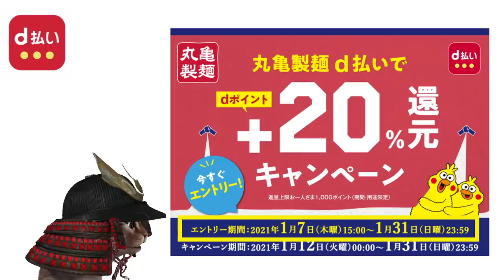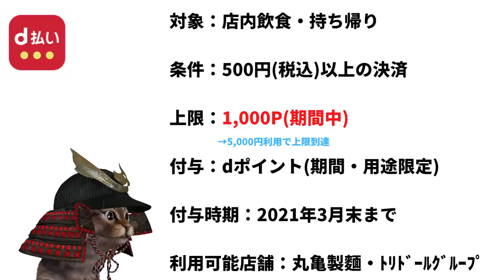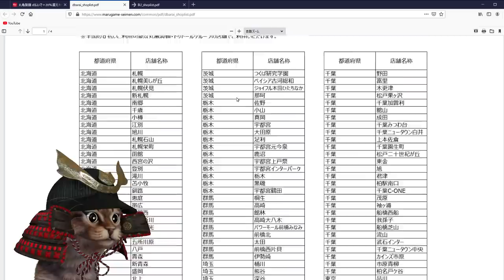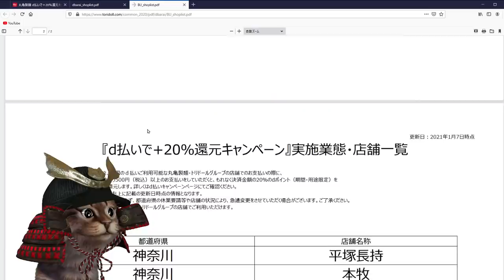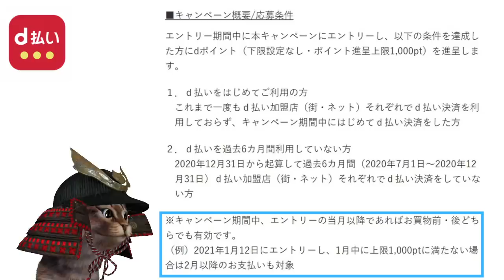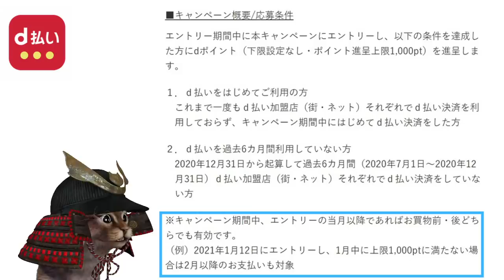d払い1月7日より丸亀製麵にてdポイント20％還元キャンペーン！初めての方は50％還元も同時開催！お得な使い方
【PR】 d払いのインストールがまだの方(50%還元)

ｄ払い×丸亀製麵20%還元(エントリーはこちら)

~動画もくじ~
00:00   オープニング
00:23   丸亀製麵20％還元
05:18   丸亀製麵アプリクーポン
06:57   d払い初めての方50％
09:11   おわりに

使用機材
マイク：Rode NT1A
キャプチャーボード：I-O DATA GV-USB3
オーディオインターフェース：YAMAHA AG03